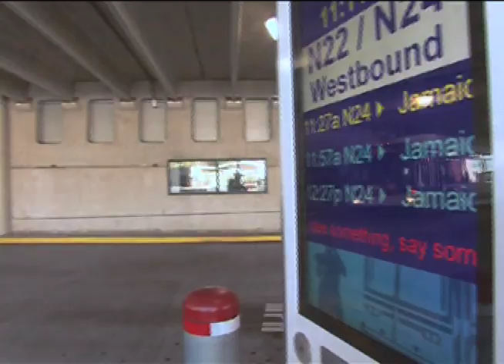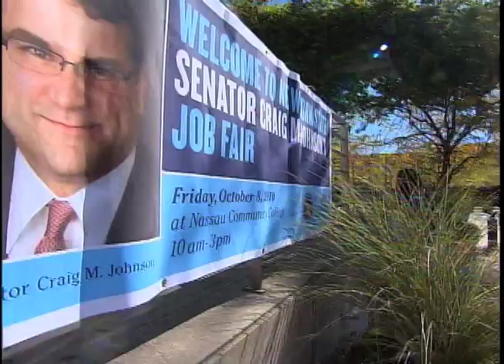Reporter Sharon Weston's May 2011 Reporter Reel - Highlight Resume Reel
Sharon Weston is a multi-media reporter and fill-in anchor with over six years of professional media-related experience.  She has worked with News 12 Long Island, Red Cloud Productions and Ping Media Concepts.

Viewers comment that Sharon has a direct, genuine energy and presence which connects well with the audience.  In each story, she strives to combine unique camera angles and framing with a thought-provoking human perspective to leave the viewer with lasting emotional impact.

Sharon is capable of working as a one-man-band and is adept at writing, shooting and non-linear editing in Final Cut.  In addition to television work, Sharon Weston is a staff writer, editor and photojournalist for The Catalyst and is published with Long Island's Newsday.

Sharon is originally from California but has traveled extensively and has learned fluent Russian, intermediate German and conversational Spanish.  She is passionate about fitness and takes special interest in the health, fitness and business sectors.